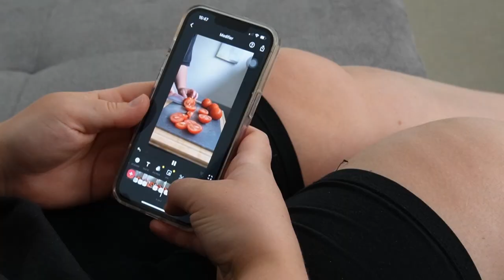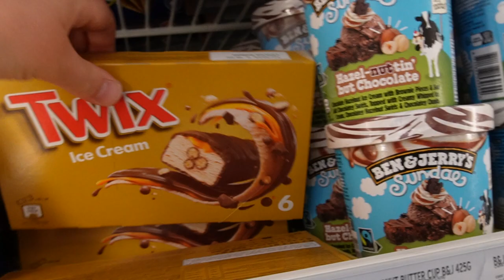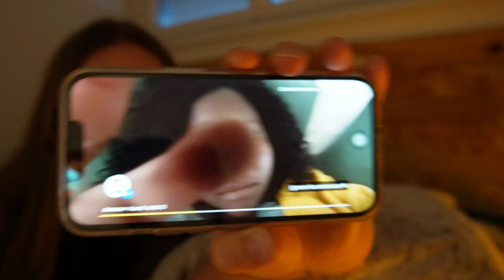Une journée avec moi, petit vlog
Je vous partage mon nouveau vlog !
J’ai beaucoup de mal avec le montage, il faut vraiment que je m’organise car je veux vraiment vous proposer des vidéos qualitatives.
En attendant j’espère que ça vous plaira ☺️

Bye ✌🏻